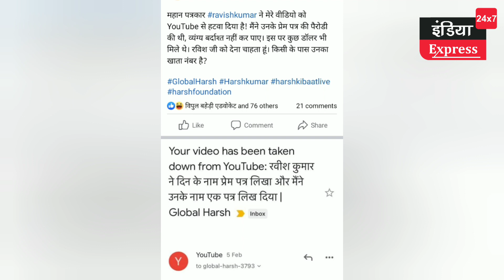रवीश कुमार ने अपने खिलाफ वाली वीडियो को हटवा दिया है!